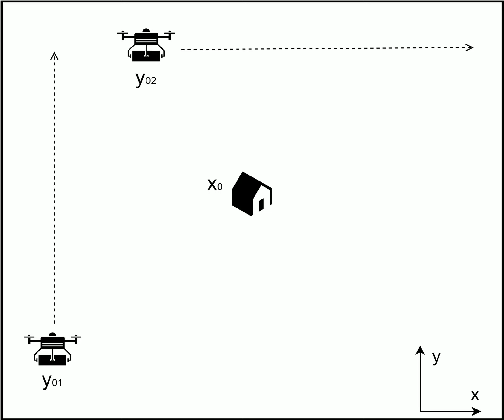Case 16: Two drones - Different flying velocity, same propeller RPMs